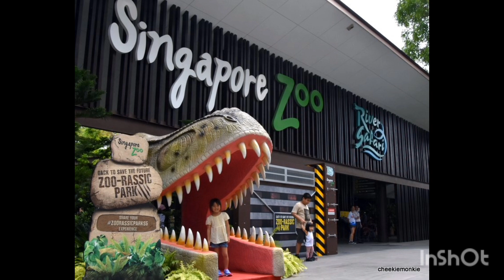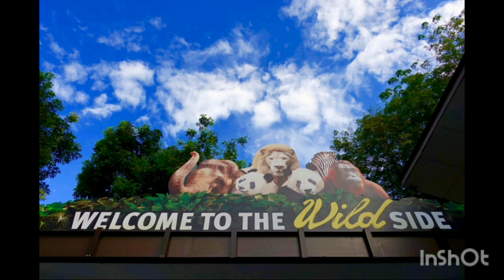సింగపూర్ జు పార్కు మీరే చూడండి